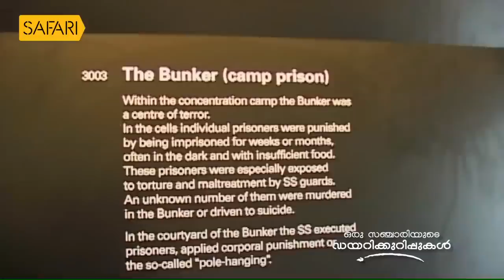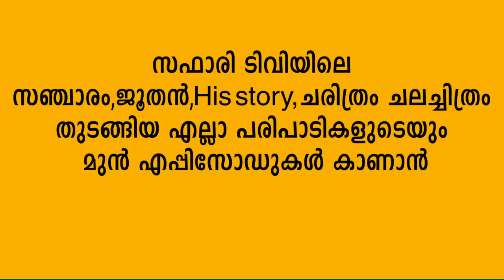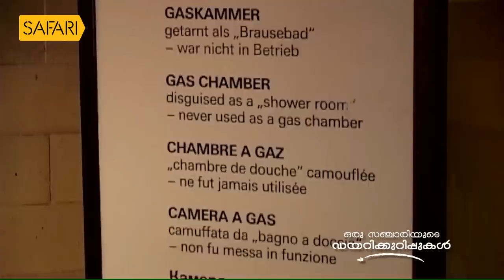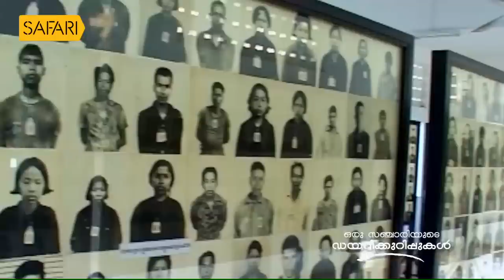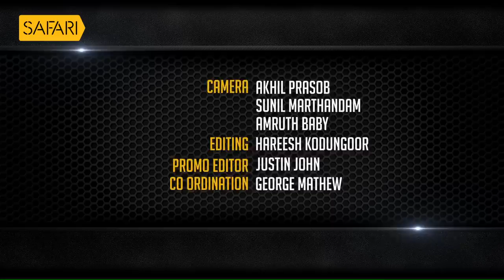Walking through Dachau Concentration Camp | ORU SANCHARIYUDE DIARIKURIPPUKAL EPI 237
രണ്ടാം ലോകമഹായുദ്ധത്തിന്റെ ക്രൂരമായ ചരിത്രം ഉറങ്ങുന്ന  ദഹാവ് കോൺസെൻട്രേഷൻ ക്യാമ്പിന്റെ ഉൾത്തടങ്ങളിലൂടെയുള്ള തന്റെ യാത്രാനുഭവങ്ങൾ  പങ്കുവെയ്ക്കുന്നു ശ്രീ സന്തോഷ് ജോർജ് കുളങ്ങര
Walking through  Dachau Concentration Camp |  ORU SANCHARIYUDE DIARIKURIPPUKAL

|| ANTI-PIRACY WARNING ||